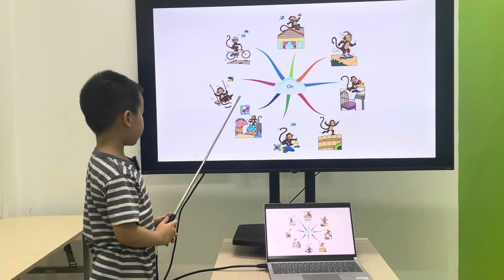Minh Tuấn MLI1A/E